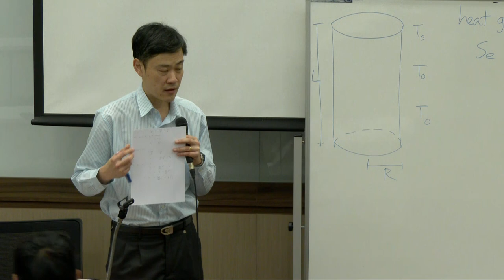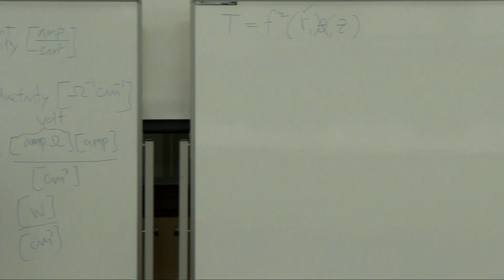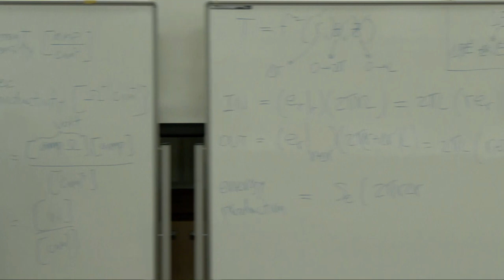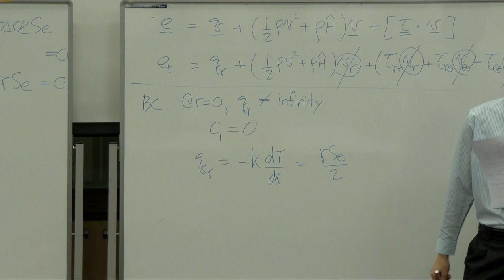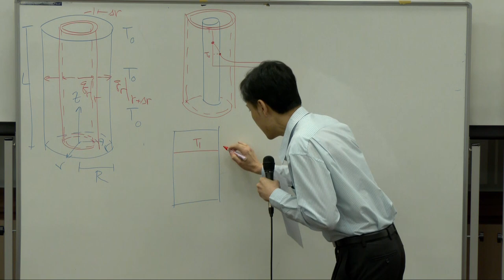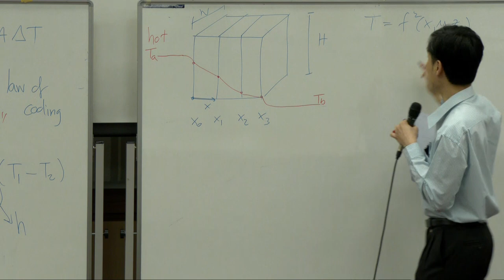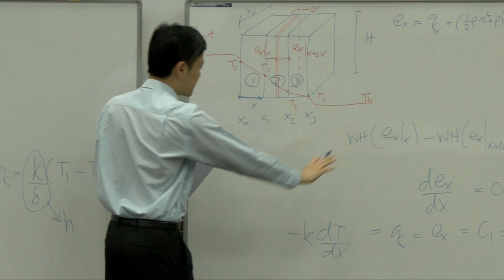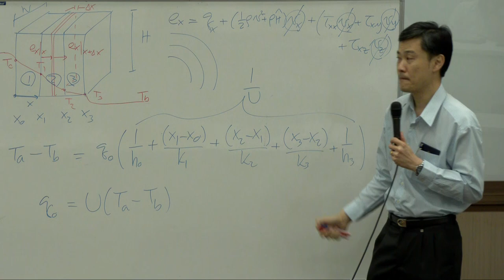Energy Transport lecture 2/8 (25-Feb-2020): Ex for shell energy balance (conduction only)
Transport Phenomena lecture on examples for shell energy balance with conduction only (heat transfer in heated wire), Newton's law of cooling, definition of heat transfer coefficient, example using Newton's law of cooling (heat transfer in composite wall) (lectured by Dr. Varong Pavarajarn, Department of Chemical Engineering, Chulalongkorn University, THAILAND).